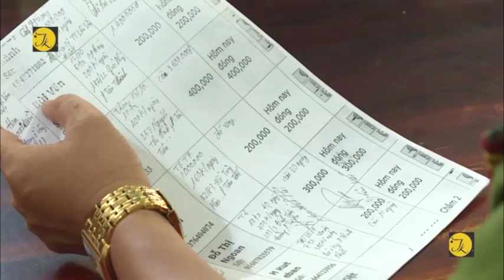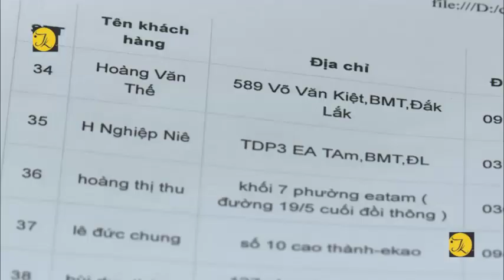Điều tra nhóm đối tượng từ Hải Dương vào Đắk Lắk hoạt động tín dụng đen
Đến chiều nay 4/11, Đội cảnh sát hình sự Công an TP.Buôn Ma Thuột, tỉnh Đắk Lắk đang tiếp tục đấu tranh, lấy lời khai một nhóm 7 đối tượng từ tỉnh Hải Dương vào Đắk Lắk hoạt động tín dụng đen, cho vay lãi nặng.

Nhóm này gồm Đỗ Trường Minh (34 tuổi), Nghiêm Viết Quang (33 tuổi), Phan Đình Hải (36 tuổi), Nguyễn Thị Hậu (34 tuổi), Nguyễn Văn Biền (22 tuổi), Đinh Quang Đức (26 tuổi) cùng ở tỉnh Hải Dương và Phan Tuấn Tài ở xã Ea Kao, TP.Buôn Ma Thuột, tỉnh Đắk Lắk. Nhóm này do Minh và Quang cầm đầu. Bước đầu cơ quan Công an đã làm rõ: Cách đây hơn 2 tháng, các đối tượng này từ tỉnh Hải Dương vào TP.Buôn Ma Thuột, tỉnh Đắk Lắk thuê trọ. Tại đây chúng đã góp vốn với nhau nhằm mục đích để cho người dân vay lại với lãi suất cắt cổ. Sau đó, chúng in các tờ rơi quảng cáo với nội dung: Cho vay trả góp lãi suất hấp dẫn, thủ tục đơn giản, chỉ cần chứng minh và sổ hộ khẩu là có thể vay được tiền. Sau khi những người dân có nhu cầu vay tiền điện thoại cho nhóm trên thì chúng liền cử người xuống tận nhà xác minh tài sản. Sau đó chúng cho vay với lãi suất 3 đến 5 nghìn đồng/1 triệu/1 ngày.Tính đến thời điểm bị bắt, nhóm này đã cho gần 100 người vay lãi nặng với tổng số tiền gần 1 tỷ đồng.

Hiện Công an TP.Buôn Ma Thuột đã thu giữ nhiều tài liệu liên quan đến hoạt động cho vay lãi nặng của nhóm đối tượng trên và đang tiếp tục điều tra mở rộng vụ án.